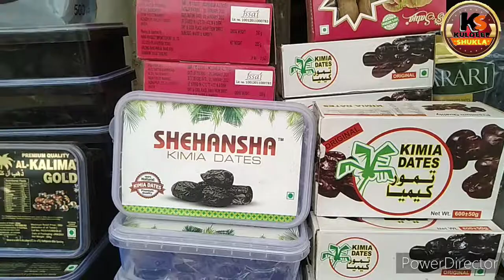गर्मियों के ताजे फल शरीर को सेहतमंद बनाने के लिए प्रतिदिन फलों का सेवन करें